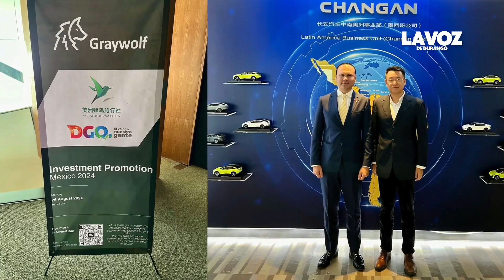Gobierno, por más empresas chinas interesadas en invertir en Durango